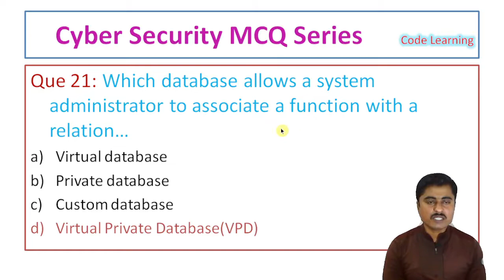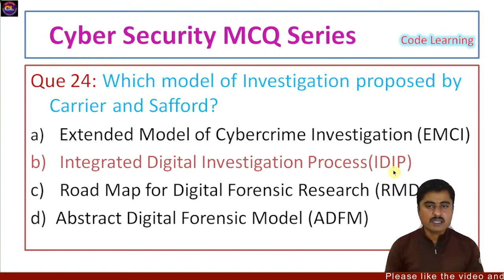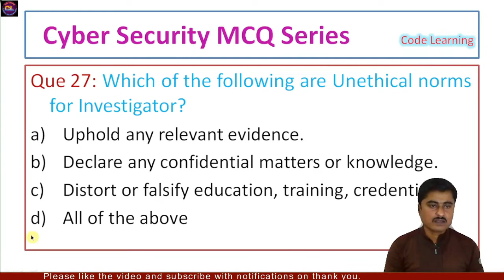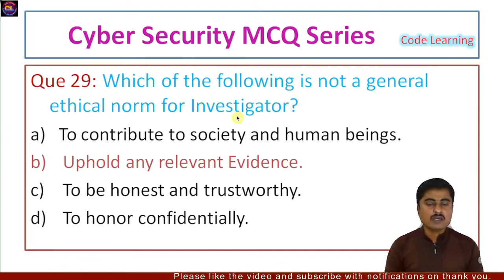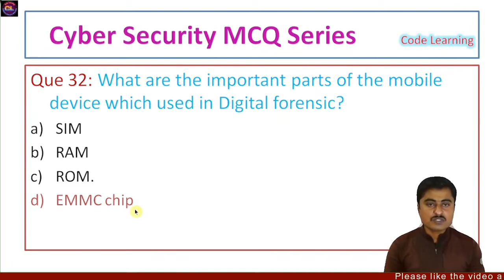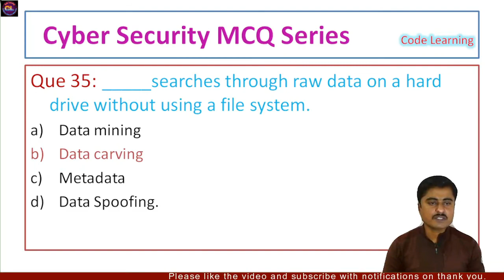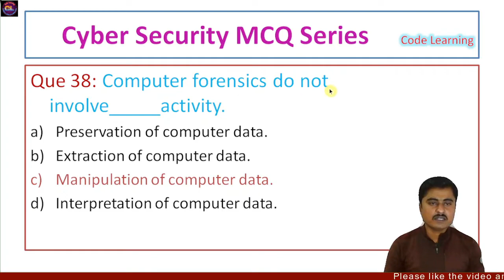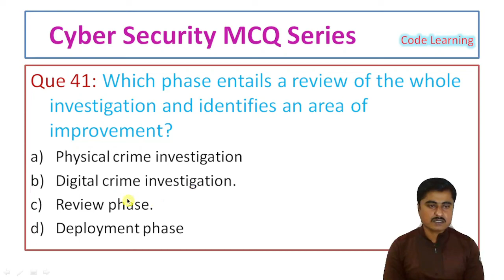Cyber Security MCQ Lecture 6|Cyber Security MCQ Series |Cyber Forensics MCQ |Code Learning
Topic 5 - Cyber Forensics